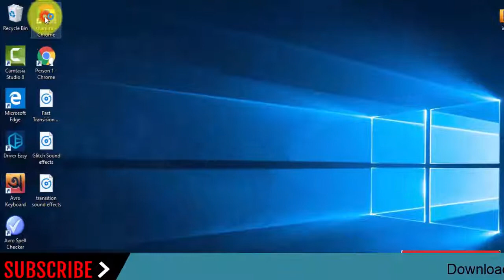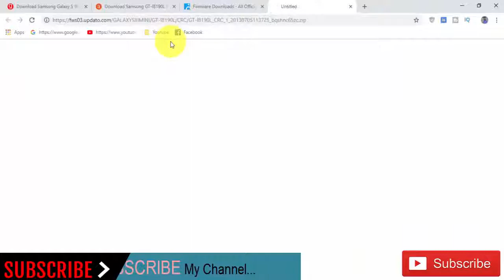Download Samsung Galaxy S III Mini GT-I8190L Stock Rom ! Official Firmware Update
In this Website (gsmrom.net) we have managed to share the Original Samsung Stock Rom (firmware) for all the available Samsung Devices. we will give you a tutorial on how to update the firmware of your Samsung Galaxy S  III  GT-I8190L   .

Required for this is:
- your Galaxy S III Mini GT-I8190L   , with at least 30 percent charge.